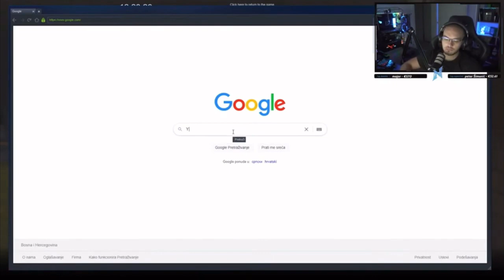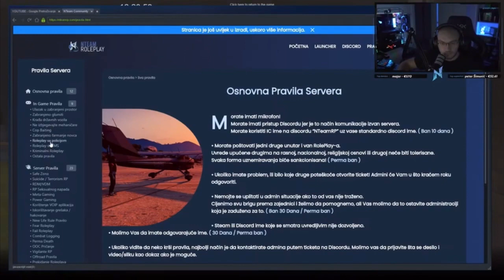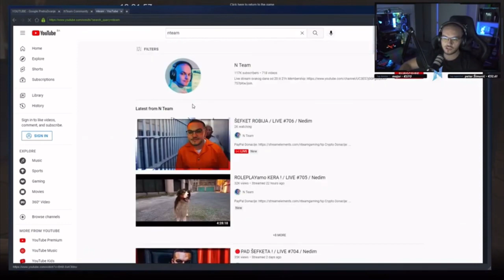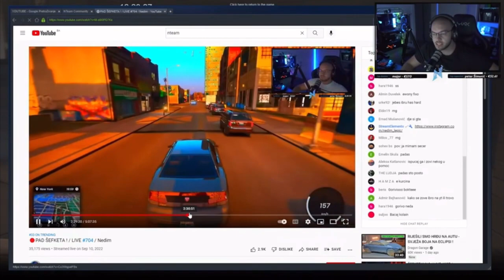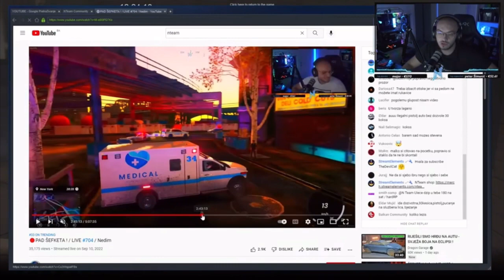Nedim MOŽE BANATI POLA SERVERA ZBOG PRAVILA*Juxa,Alexa...*